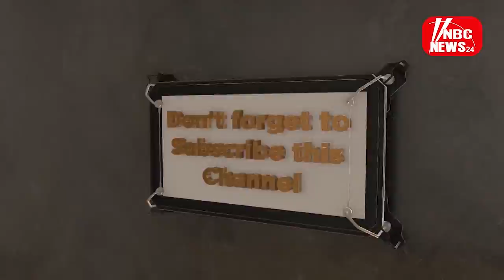बाली के घाणेराव कस्बे की अरावली वादियों में स्थित विश्व प्रसिद्ध परशुराम महादेव का दो दिवसीय मेला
मेले को लेकर समिति की ओर से सभी तैयारिया पहले से ही कर ली गई थी. मेले के पहले दिन. रात्रि में कुंड धाम. ,गुफा मंदिर. और फूटा देवल में भजन प्रतियोगिता का आयोजन किया गया. वहीं परशुराम पहुँचने वाले श्रद्धालुओं के मंदिर से तीन किलोमीटर पहले कुंड में. स्नान करने पर प्रतिबंध लगाने से श्रद्धालुओं में आक्रोश व्याप्त है. हालांकि पुलिस प्रशासन का कहना है कि यात्रियों की सुरक्षा को ध्यान में रखते हुए ये फैसला लिया गया है. वहीं कई सारे धार्मिक संगठन यात्रियों की व्यवस्था में लगे हुए हैं. ।